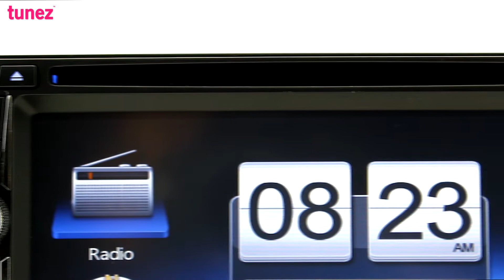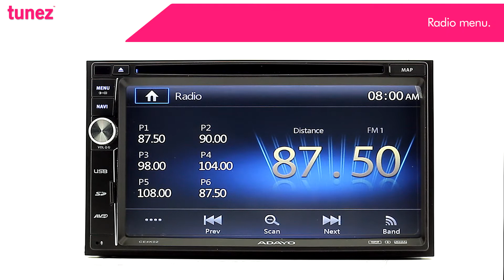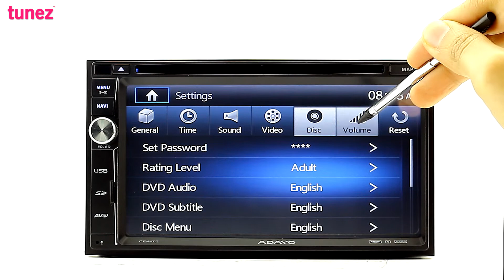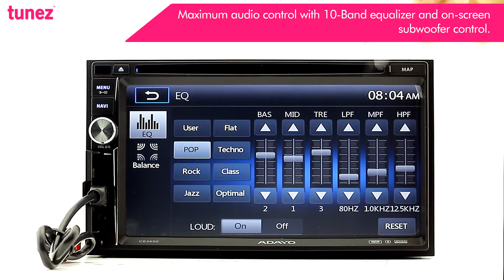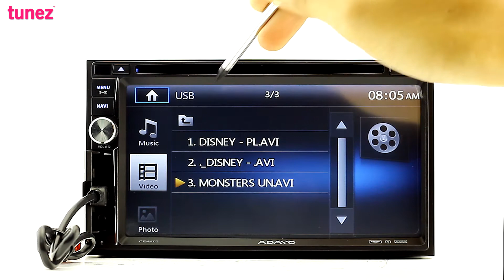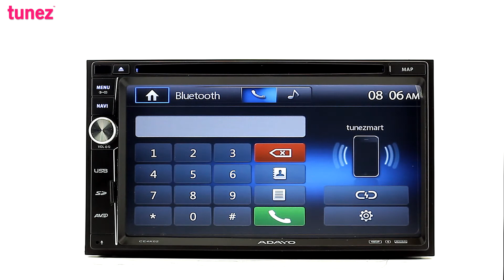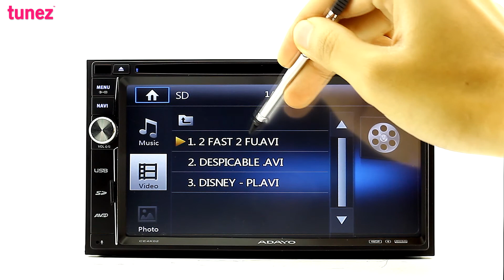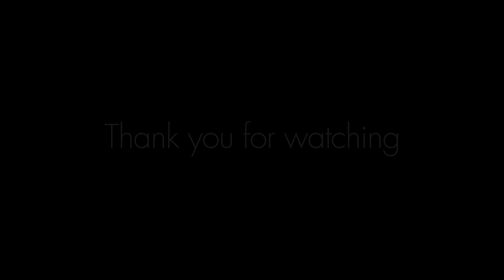Tunez Premium Series 6.75" Double DIN Car DVD Player NS07GPS (Direct loading design) tunezmart.com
Note: This model does not include TV function.

Thank you for visiting, this video demonstrates the following features:

- Radio [2:10]
- Licensed iGO GPS software with latest map guarantee [2:23].
- CD/DVD player [2:43]
- General settings menu [3:43]
- USB flash drive for MP3 music [4:03] and AVI video [5:05] playback
- MP3 music ID3 tag (i.e. artist name, album name and song title) [4:13], [6:28], [8:06]
- 10-band equaliser and on-screen subwoofer control [4:28]
- iPod / iPad / iPhone 3GS, 4, 4S, 5 & 5S for MP3 music playback [6:28]
- Bluetooth menu (for making handsfree calls and music playback) [7:12]
- SD card for MP3 music [7:27] and AVI video playback [8:13]
- User interface icons customisation [9:39]

Note: This video is recorded real time and not fast forwarded in order to reflect the actual performance

Device: Tunez Premier Series 6.75" Double-DIN DVD, GPS receiver (NS07GPS model shown here)